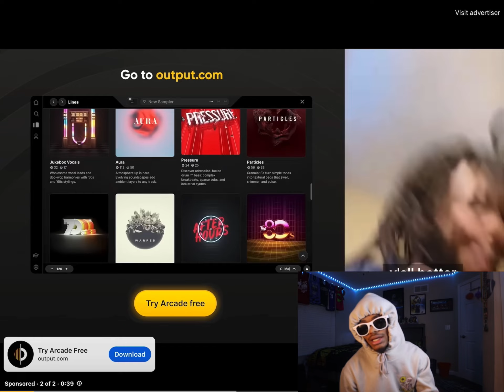Tay2Exquisite Reacts To “Gold Diger Prank” We Need To Do Better🙏🏽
Expen$ive Creation Instagram: @expensive_creation3

Main YouTube Channel: Tay2Exquisite